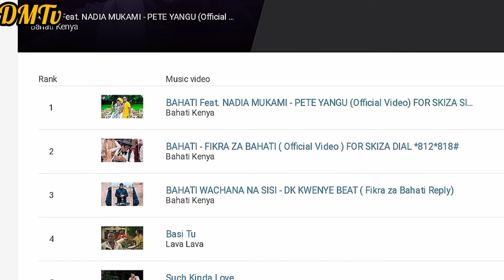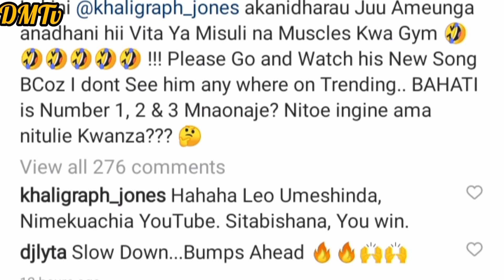BAHATI DISSES KHALIGRAPH JONES AGAIN!💔😂"YOU DISRESPECTED ME"|Your new song is nowhere to be found😂💔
kindly drop your comment and tell me if you agree or disagree with me.